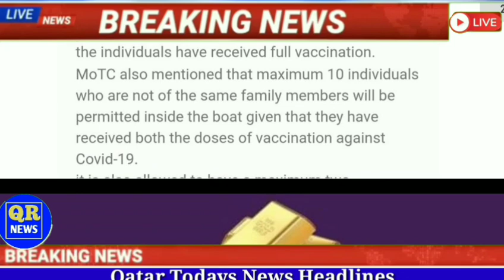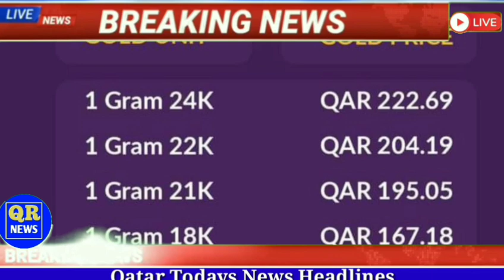🔴Qatar Important News ¦¦ Qatar News ¦¦ Qatar Breaking News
⏩QatarNews
QatarBreakingNews
QatarTodayNews
QatarHindiNews
QatarNewsHeadlines
QatarNewsUpdates
QatarKhabar
Qatar_Khabar
QatarLatestNews